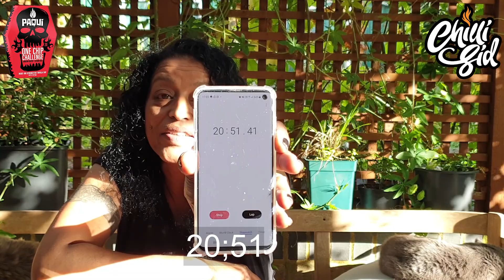Paqui 2020 Challenge | Chilli Sid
Thanks to William Jaggard for donating the Paqui Chip.

If you are a hot sauce maker and would like me to review you product(s), send me a private message on my Instagram page or Facebook Page.

Halo semuanya dari Indonesia, terima kasih atas dukungan Anda yang luar biasa. Saya harap Anda menikmati tantangan cabai ekstrem saya dan video reaper carolina!

The Chilli Children Trust is a charitable organisation which aims to help orphaned and disabled children in Southwestern Uganda by teaching them how to grow chillies. Check them out!